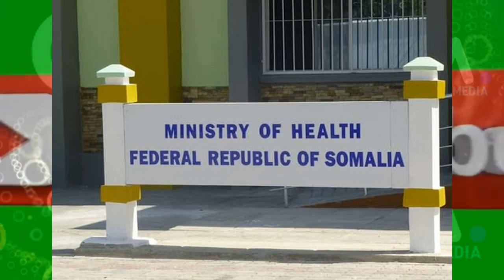DEG DEG Gudoomiye Baarlamaan Caan ah oo Hada Xabsi Guri Laga Dhigay Xog Xasaasi ah Khilaaf